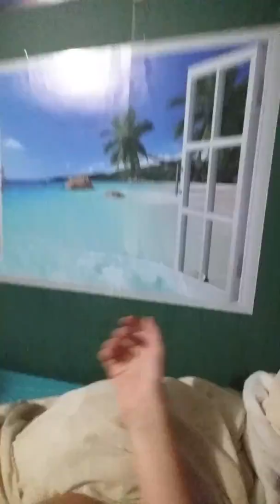What we doing